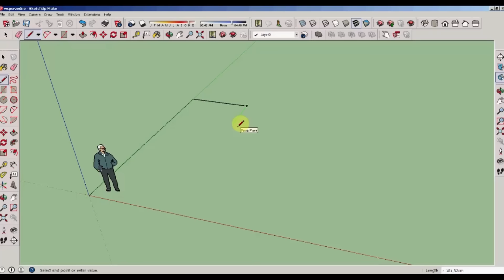Kurs SketchUp. Podstawy modelowania 3D - dom i wnętrze | videopont.pl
Sprawdź kurs SketchUp. Podstawy modelowania 2D na

Co Cię czeka podczas naszego profesjonalnego szkolenia?
- Dowiesz się, skąd pobrać program, jak go zainstalować i skonfigurować.
- Poznasz podstawowe narzędzia 2D, takie jak linia, współrzędne linii, linie pomocnicze, oraz zasady tworzenia prostokątów, wielokątów, łuków i kół.
- Odkryjesz kluczowe narzędzia 3D, w tym push/pull, follow me i figury obrotowe.
- Zaczniesz tworzyć i edytować komponenty (grupowanie, obracanie, modyfikowanie, komponenty dynamiczne).
- Nauczysz się sprawnie korzystać z poznanych narzędzi, tworzyć modele domów jednorodzinnych z zewnątrz i projektować wnętrza.

Żądny wiedzy?